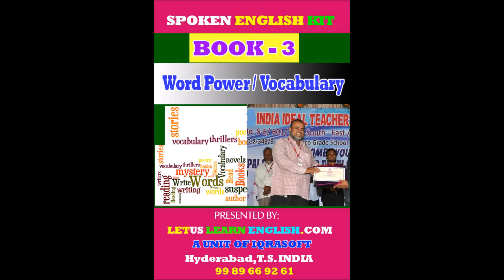One Month Residential Spoken English Course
Welcome to Let us Learn English. COM Learn English Language Course in Class Room, Small Batches , Weekend Batches for Working Professionals, Crash Course on Interview Preparation, Customized Courses Available, Special Batches for Girls and Housewives and even On-line with Highly qualified teachers and expert trainers. Let's Learn English is on of the best Institute of Hyderabad.  No.1 English Language Training Center.